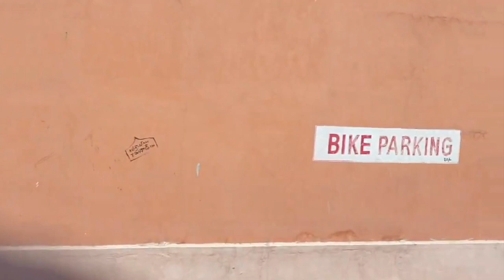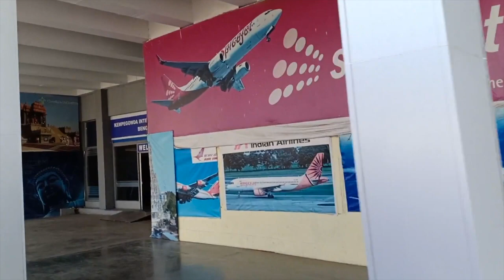Ramoji Filmcity | Must Visit Place in Hyderabad | Full Bus Tour & Baahubali Set | Part - 2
This video about the Ramoji Filmcity in Hyderabad where lot of movies like Bahubali, Magadheera, Krrish 3, Suryavansham, Ra One, Dilwali, Gabbar Singh etc were shot.
A must visit place in Hyderabad.

ramojifilmcity Hyderabad baahubalisets ramojifilmcitytour Below are the details of the tours and packages available.

I am giving some general info to know before visiting Ramoji Film City
There will be a bus From Secunderabad & Gachibowli (6am to 7.30pm)
Park Timings.:
General : 9:00 AM to 5.30 PM
Entry Time : 9.00AM to 2.00PM only
Ticket Pricing
Adult: ₹1150 + Taxes,
Child: ₹950 + Taxes

1. Reach on time, Plan to reach sharp 9.00 am. So that you will get ample amount of time to enjoy
2.Be prepared for lot of walking, So make sure to wear comfortable footwear
3.If summer better to carry sunscreen, lotions etc
4.Waterbottles with you will be a bonus
5. Enjoyyyy

Watch & Enjoy